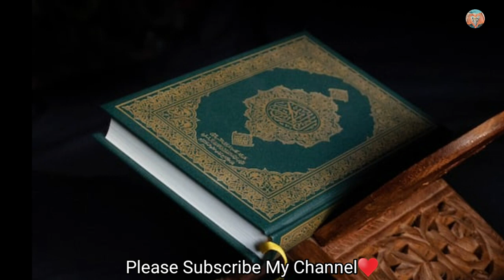Huzur Pak Ki Hazrat Ayesha Se Narazgi | अम्मा आयशा का दुख भरा वाकिया | Islamic videos in urdu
आखिर बीबी आयशा हज़रत अली से सारी ज़िन्दगी नाराज़ क्यों रहीं 😭| Hazrat Ali Aur Hazrat Ayesha Ka Waqia | Interesting Islamic Waqia | Islamic Kahani | Heart Touching Waqia |

मैंने इस वाकिया को लिखने में इन किताबों का सहारा लिया
सीरत आयशा ( Sayed sulaiman naqvi)
तारीख तबरी
तारीख इस्लाम (Shah Moinuddin naqvi)
सहीह बुखारी